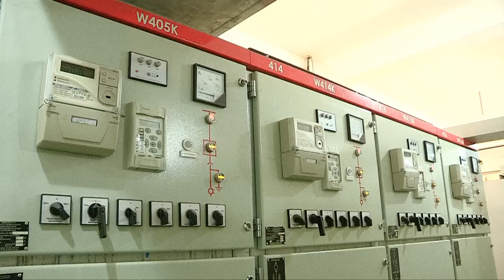Энергетики устанавливают современное оборудование в ЮКО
В рамках модернизации, проводимой ТОО "Онтустик Жарык Транзит" в скором времени будет сдана в эксплуатацию новая подземная линия на 110 киловольт, соединяющая вспомогательные станции "Северная" и "Нурсат". Также расширяется станция "Советская" в Сайрамском районе, что даст возможность бесперебойно снабжать жителей Сайрама и Каратауского района Шымкента качественной электроэнергией.